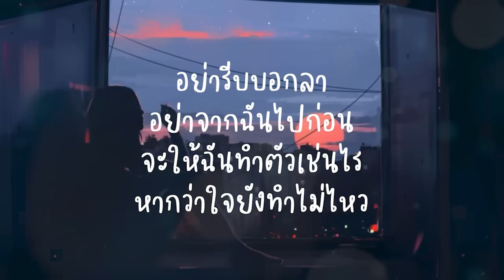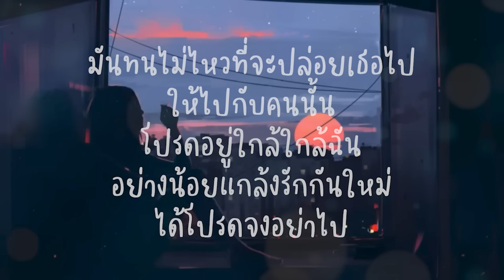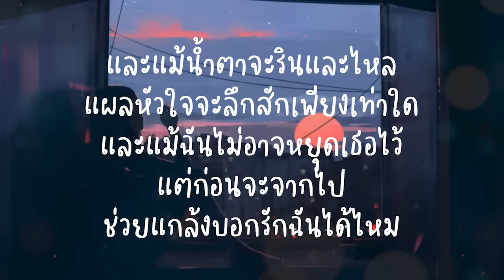แกล้ง - Silly Fools (เนื้อเพล)